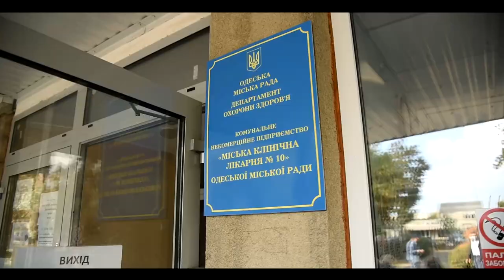Капитальный ремонт одесской городской больницы №10